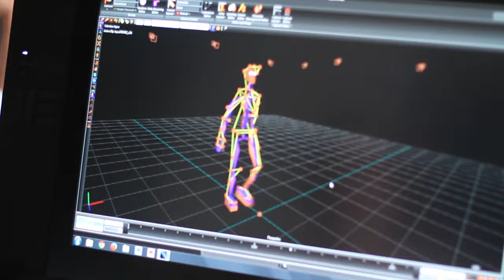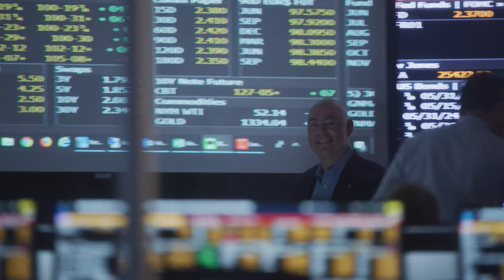The Graduate School at the University of Colorado Denver | Anschutz Medical Campus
The Graduate School at the University of Colorado Denver (CU Denver) and the Anschutz Medical Campus (CU Anschutz) oversees, facilitates, and enhances graduate education, while encouraging excellence in research, creative and scholarly work. We offer master’s degrees, doctoral degrees, graduate certificates, and non-degree options in a wide variety of programs. Disciplines include Architecture, Biomedical Sciences, Education, Engineering and Design, Humanities, Natural Sciences, Nursing, Pharmaceutical Sciences, Public Affairs, and Public Health.